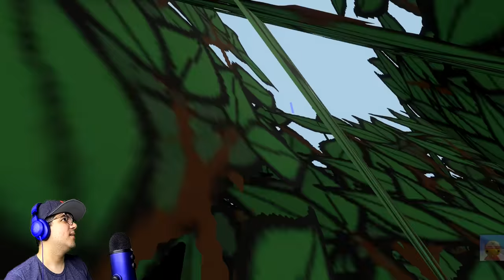EXPLORAMOS O TEMPLO MISTERIOSO NA CIDADE DE MASSA DE MODELAR! (surpreendente)